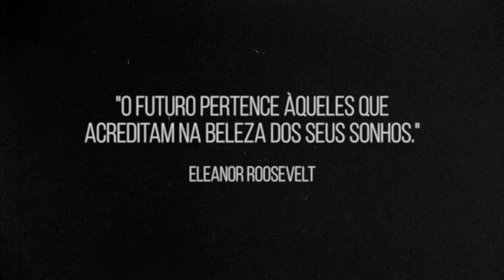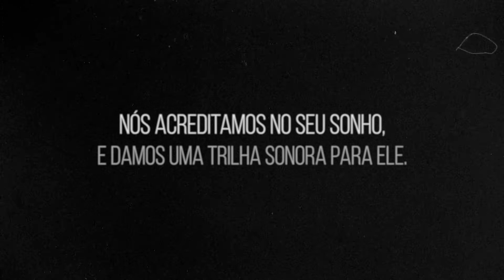EMPÓRIO MUSICAL INSTITUCIONAL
Vídeo institucional para o grupo musical Empório Musical.